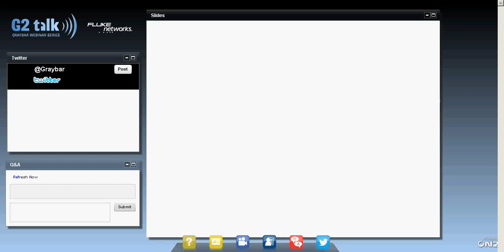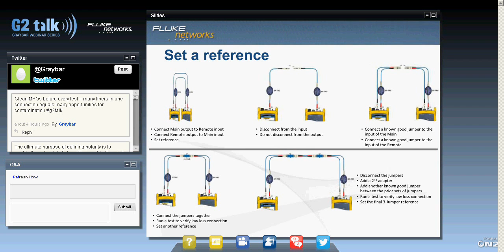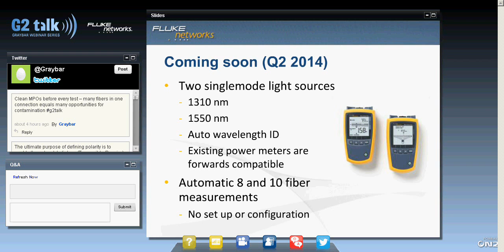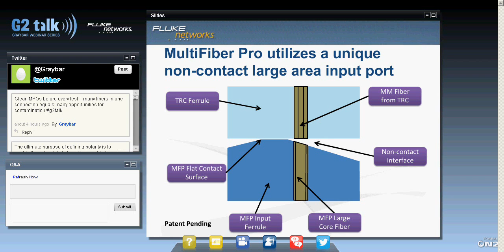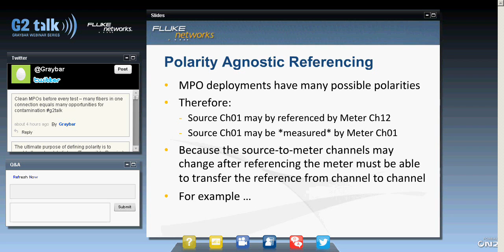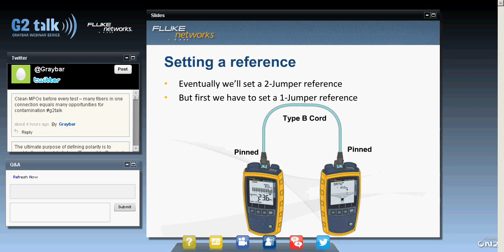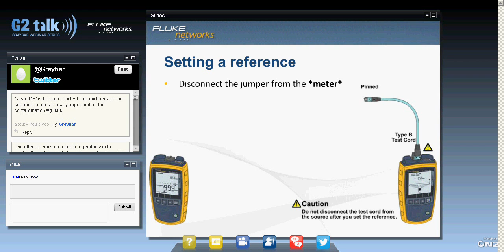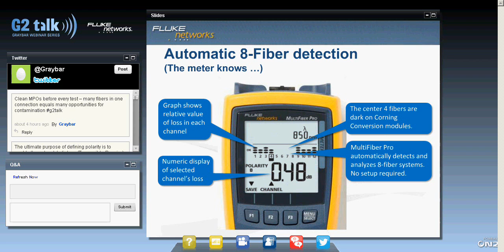Fluke Networks Webinar: The Faster Way to Test MPOs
Carolyn Carter, Fiber Product Manager at Fluke Networks explains
-What is an MPO connector
-What to expect in the field
-What's new in the industry
-How to properly set a reference
-How were MPO trunks tested using an Optical Loss Test Set
-And most importantly, how are MPO trunks tested using an Optical Loss Test Set today